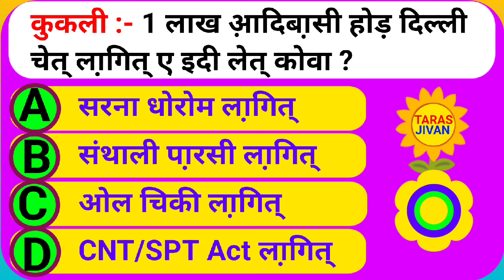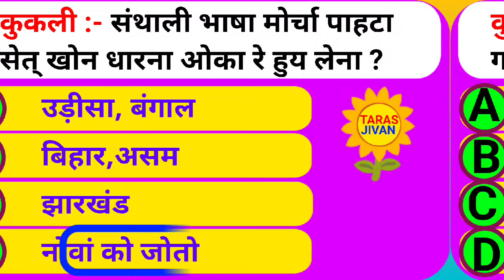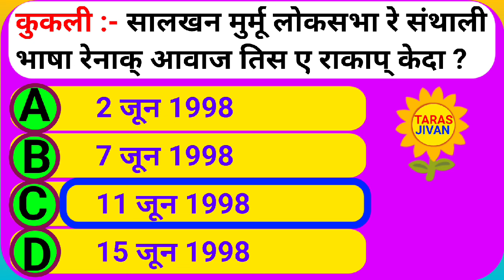सालखन मुर्मू संथाली भाषा आंदोलन 🔥 संथाली भाषा रैली 🤔 Santhali Gk Quiz Videos 2014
Johar Ge Gaate Ko, Nowa TARAS JIVAN YouTube Channel Redo GK Se Releted Videos Bon badaya !

📚 Santhali Gk Videos 2024
📚 Santhali General knowledge
📚 Santhali Important Gk Questions
📚 Santhali Important Gk Answer
📚 Santhali Important Gk Questions Answer
📚 Santhali Gk Questions Answer
📚 Santhali Gk Competition Exams
📚 Santhali Gk Competitive Exams
📚 Santhali Quiz Test
📚 Santhali Important Gk
📚 Santhali General knowledge Quiz
📚 Santhali Gk Quiz
📚 Santhali General knowledge Questions
📚 Santhali Gk Questions
📚 Santhali Gk Gyan
📚 Santhali Lucent Gk
📚 Santhali Lucent Gk Questions
📚 Santhali Lucent Gk Questions Answers
📚 Santhali Geography Gk Questions
📚 Santhali Lucent Gk Important Questions
📚 Santhali Gk Lucent Questions
📚 Santhali Gk Lucent Questions Answers
📚 Santhali Geography Gk
📚 Santhali Lucent Books Gk
📚 Santhali Samanya Gyan
📚 Santhali Gk Tricks
📚 Santhali Gk Gyan Videos 2024
📚 Santhali Gk Current affairs
📚 Santhali Gk Questions
📚 Santhali Gk Knowledge
📚 Santhali Questions Answers
📚 Santhali Gk Answers
📚 Santhali New Gk Questions Answers
📚 Santhali Lucent Gk Answers
📚 Santhali Lucent Gk New Videos 2024
📚 Santhali Lucent Gk Letest Videos
📚 Santhali Gk SSC
📚 Santhali Gk SSC Exams
📚 Santhali Gk SSC Questions Answers
📚 Santhali SSC Gk Questions
📚 Santhali SSC Gk Questions Answers
📚 Santhali JSSC Gk Questions
📚 Santhali JSSC Gk Questions Answers
📚 Santhali Gk JSSC Questions
📚 Santhali Gk JSSC Questions Answers
📚 Santhali Gk New Video
📚 Santhali Gk New Letest Videos 2024
📚 Santhali Current affairs Questions
📚 Santhali Current affairs Answers
📚 Santhali Gk affairs Questions Answers
📚 Santhali Gk Sagar Videos
📚 Santhali Gk Gyan Letest Videos 2024
📚 Santhali Gk Current affairs 2024
📚 Santhali Gk JSSC Current Affairs
📚 Santhali Gk JSSC Current Video
📚 Santhali Gk JSSC Affairs Video 2024
📚 Santhali Current Affairs Gk
📚 Santhali Current Affairs Gk Video 2024
📚 Santhali Nagam Gk
📚 Santhali History Gk
📚 Santhali History Gk Videos 2024
📚 Santhali History Current Affairs Videos
📚 Santhali History Current Gk Videos
📚 Santhali History Affairs Videos 2024
📚 Santhali History Letest Videos
📚 Santhali History New Videos
📚 Santhali Gk History Videos
📚 Santhali Social Science Gk Videos 2024
📚 Santhali Social Science Gk Questions
📚 Santhali Social Science Gk Answers
📚 Santhali Social Gk Videos 2024
📚 Santhali Social Gk Questions Answers
📚 Santhali Science Gk Videos 2024
📚 Santhali Science Gk Questions
📚 Santhali Science Gk Answers
📚 Santhali Science Gk Questions Answers
📚 Santhali Economics Gk Videos 2024
📚 Santhali Economics Gk Questions
📚 Santhali Religion Gk Videos 2024
📚 Santhali Religion Gk Questions Answers
📚 Santhali Political Gk Videos 2024
📚 Santhali Political Gk Questions Answers
📚 Santhali Politics Gk Videos
📚 Santhali Letrature Gk Videos 2024
📚 Santhali Letrature Gk Answers
📚 Santhali Nagam Gk Videos 2024
📚 Santhali Nagam Gk Questions Answers
📚 Santhali Sahitya Gk Videos 2024
📚 Santhali Sahitya Gk Questions Answers
📚 Santhali Ari Chali Gk Videos 2024
📚 Santhali Ari Chali Gk Letest Videos
📚 Santhali Ari Chali Gk New Videos
📚 Santhali Bapla Gk Videos
📚 Santhali Bapla Gk Letest Videos 2024
📚 Santhali Bapla Gk New Videos
📚 Santhali Bapla Gk Questions Videos
📚 Santhali Bapla Gk Answers Videos 2024
📚 Santhali Bapla Gk Tricks Videos
📚 Santhali Bapla Gk Quiz Test Videos
📚 Santhali Baha Bonga Gk Videos 2024
📚 Santhali Baha Bonga Gk New Videos
📚 Santhali Baha Bonga Gk Letest Videos
📚 Santhali Baha Bonga Gk Questions Video
📚 Santhali Baha Bonga Gk Answers Videos

👉 Santhali Letest Video
👉 Santhali Letest New Video
👉 Santhali update Video
👉 Santhali Letest Update Video
👉 Santhali Education Video 2024
👉 Santhali Education New Video
👉 Santhali Education Letest Video
👉 Santhali Education Update Video
👉 Santhali Sechek Video 2024
👉 Santhali Sechek New Video
👉 Santhali Sechek Letest Video
👉 Santhali Sechek Update Video